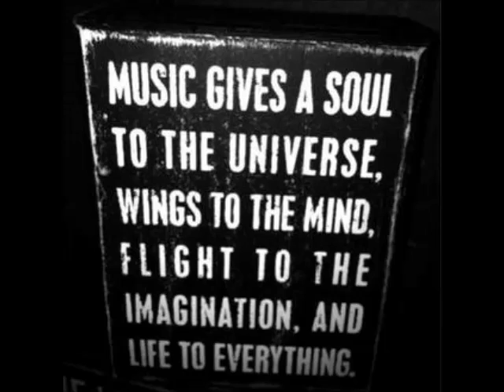Martin Huergo & Andres Oddone - Suleika (Pier Bucci Remix)